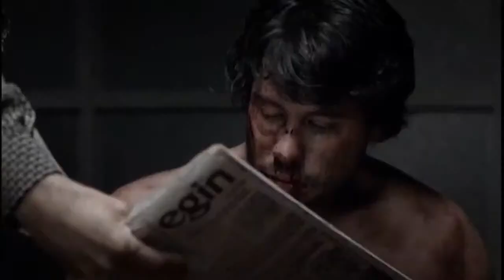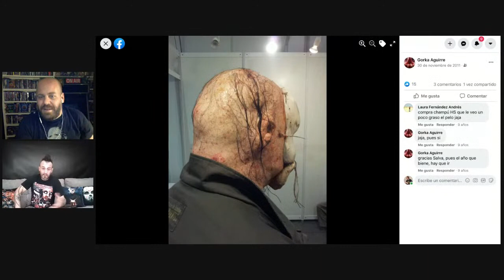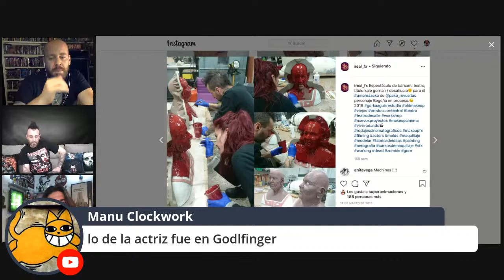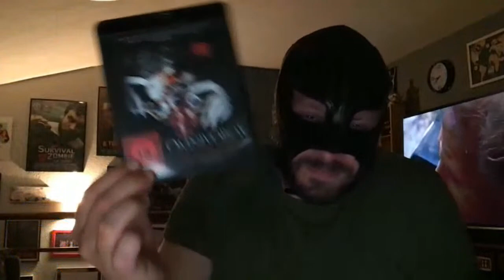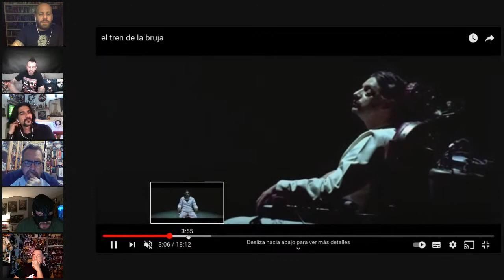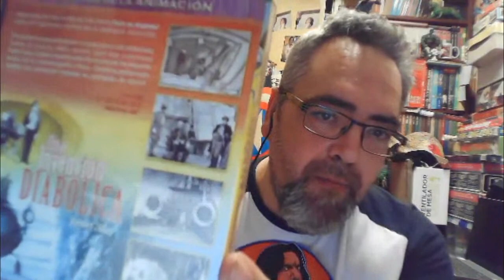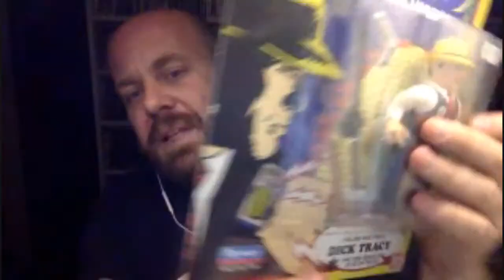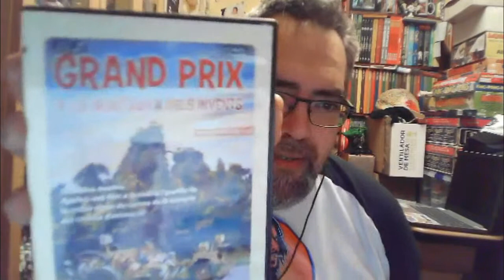🔴 FABRICANDO MONSTRUOS con GORKA AGUIRRE 👹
Hoy charlaremos con el ganador de un Goya, Gorka Aguirre. Un genio en eso de convertir nuestras pesadillas en realidades tangibles. ¡Pero ojo!, que tendremos más sorpresas.